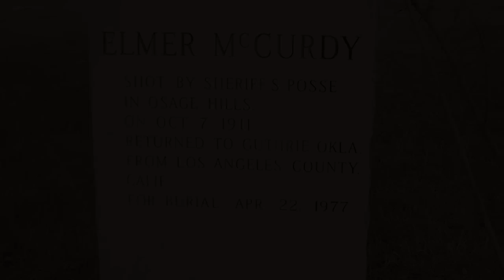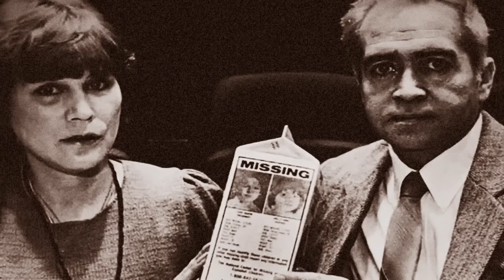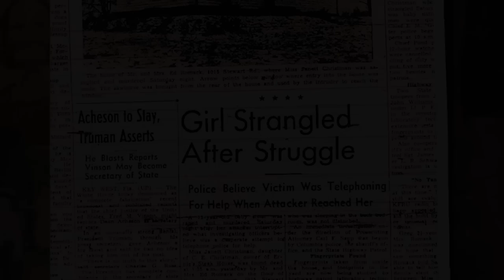5 Most TERRIFYING URBAN LEGENDS That Are Actually TRUE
Please support Scary Mysteries! - There's a lot of cool access, giveaways and even a custom episode!

5 Most Terrifying Urban Legends That Are Actually True
Urban legends are considered works of fiction. But what if there's more to these tales, what if they' actually happened? The next five stories are often shared amongst friends or exchanged with family members, but the difference is that these are not legends at all – these are the 5 most terrifying urban legends that are actually true.

5.) The Legend: Insects in the Brain
The legend plays out similar to the following. My friends cousin Mike went on his dream vacation with his girlfriend all around South America. The place was beautiful, food was great and the people were really friendly.  As soon as they got back Mike started feeling a little sick, like he was coming down with a head cold. After coming back from a trip to Peru with her boyfriend, Rochelle Harris, started feeling nauseous, her face was in pain and she started hearing "scratching" noises in her ear. She woke up the next day and noticed fluid had soaked her pillow.

4.) The Legend: The Funhouse Mummy
Children poked at it, they laughed, some shrieked, others just found it fascinating; the mummified corpse at the funhouse was a true star. In real life, the fun house mummy's fate happened to a man named Elmer McCurdy. An outlaw and robber, Elmer was killed in a shootout. He vowed never be taken alive and was killed during the gun duel after stealing $46 worth of money and two jugs of whiskey.

3.) The Legend: High Beams
A woman is driving alone, late at night on a deserted road when out of nowhere, a bright set of high beams tarts flashing her.  She slowed down to let the car past but it stayed behind her. After a few moments, they started flipping the high beams on and off and honking at her. While there are instances of killers and rapists hiding in cars throughout history, this one originated in New York City in 1964.  An escaped murderer was feeling and actually hid in the back seat of a police car, hoping to kill the officer and then steal his car when he returned.

2.) The Legend: Staten Island's Cropsey
Cropsey, the name may not evoke any special feelings to those who are not familiar with it but for those who have lived on Staten Island, this word is a source of nightmares. According to the myth, Cropsey is Staten Island's personal boogeyman and a story that every child in the area knows about and is frightened of and for good reason. Born as Frank Rushan, Andre Rand was a convicted kidnapper and suspected killer who hunted the children of Staten Island. Rand once worked as a janitor at the Willowbrook State School – a school for mentally disabled children that came under fire for various abuses and the mistreatment of the students.

1.) The Legend: The Baby sitter and The Man Upstairs
"The call is coming from inside the house!" That line, coupled by lights going out, a stranger shrieking and the phone going dead is something that has been exploited and used in various crime TV shows and horror films. In Missouri in 1950, thirteen year old, Janett Christman, was babysitting 3-year old, Gregory Romack. Between 10:30 PM and 1:30 AM, Janett was attacked inside the  home. The cops in the area received a phone call of a screaming girl asking for help, before the line got cut off. There was no attendant at the telephone board at the time so they were unable to trace the call.

So there were the 5 Most Terrifying Urban Legends That Are Actually True. Urban legends might seem like nothing but stories. But often there's usually a bit of truth sprinkled somewhere throughout them, which gives you all the more reason to be very afraid the next time you hear one.